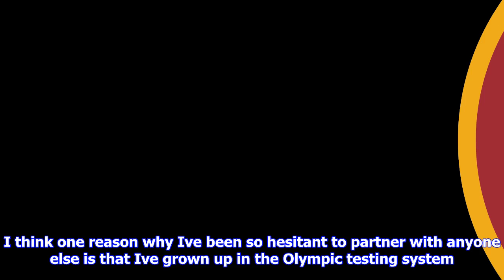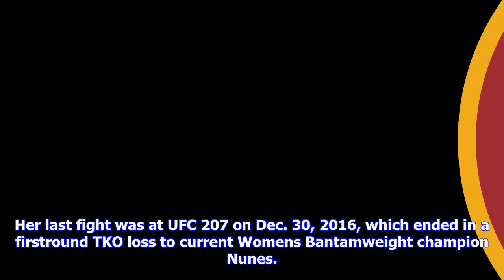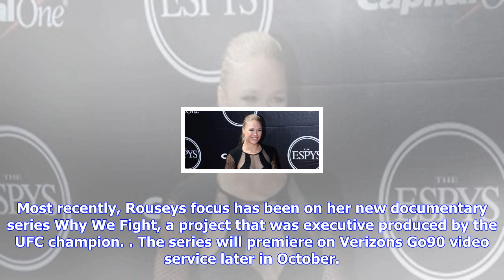Breaking News | Ronda rousey: ufc fighter breaks social media silence, talks drug testing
Ronda rousey: ufc fighter breaks social media silence, talks drug testing

Oct. 3 UPI Ronda Rousey has broken her social media silence after posting a new video about drug tes...